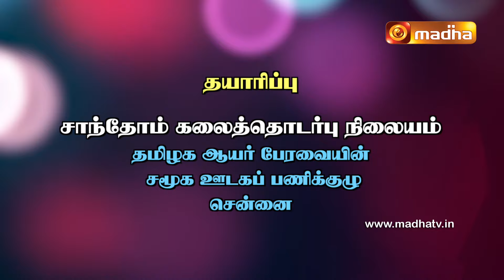Yeduthu Vaasi | எடுத்து வாசி | 1 சாமுவேல் புத்தகம் | MADHA TV | CHAPTER 27 : INTRODUCTION